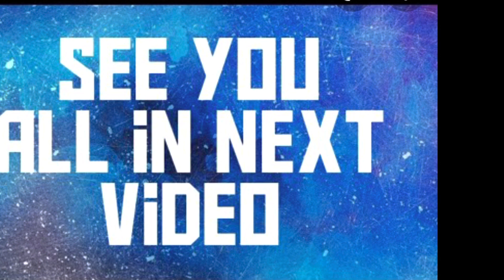My Face Reveal